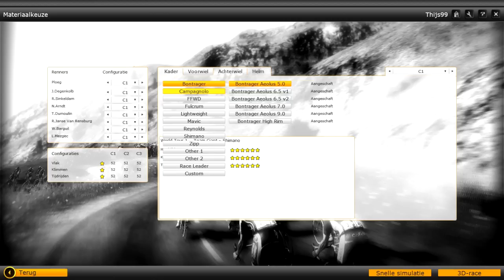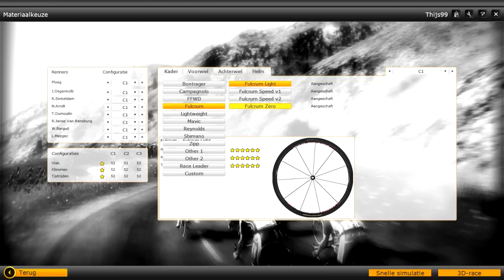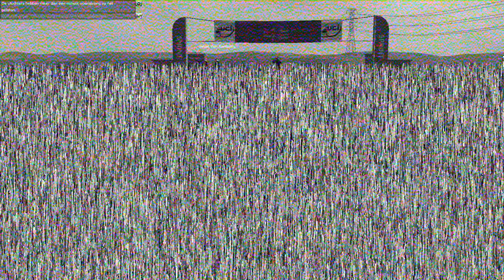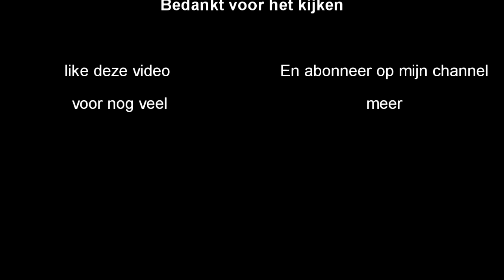PCM 2013 career mode| Giant Shimano| santos tour down under.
ga in PCM 2014 een verbeterde cariere mode doen. In deze video rij ik de eerste 2 etappes van de santos tour down under.

Als je deze video leuk vindt laat een like achter.

Laat in de commentaar box weten met welk team je het leuk zou vinden dat ik in PCM 2014 mee rij.